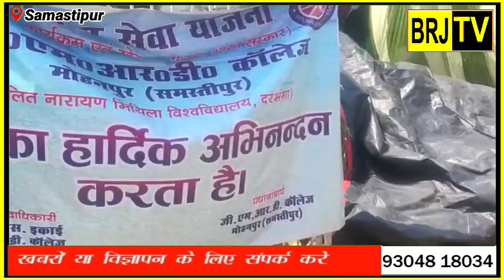समस्तीपुर मोहनपुर प्रखण्ड के GMRD काॅलेज के NSS के तेहत चल रही जन जागरूकता अभियान सम्पन्न ।